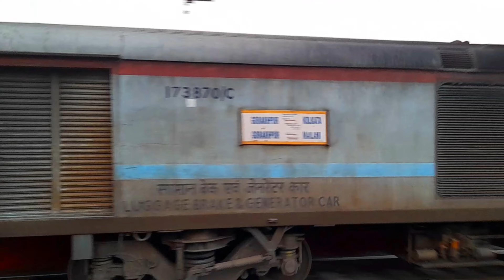Purvanchal Express And Rajdhani Express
✅ Second Channel: @AbhijitDeOfficial

🚩 The video was taken at Khana Junction Railway Station and Panagarh Railway Station